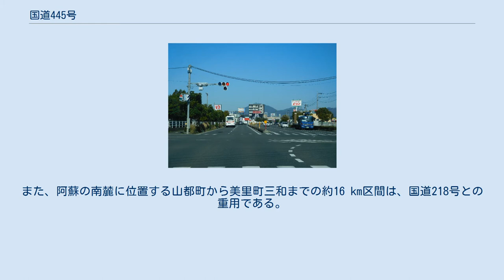国道445号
国道445号（こくどう445ごう）は、熊本県熊本市中央区から人吉市に至る一般国道である。
 熊本市中央区の国道3号分岐（代継橋交差点）より南下し、熊本県内の阿蘇南麓から九州山地の山間部を縫って同県南部の人吉盆地位置する人吉市の国道219号交点（人吉市下城本町交差点）に至る延長約142 kmの一般国道の路線で、主な通過地は、上益城郡嘉島町、御船町、山都町、下益城郡美里町三和、八代市泉町椎原、球磨郡五木村、相良村である。
起点の熊本市中央区から嘉島町までの約7 km区間は国道266号と重用しており、嘉島町以南より実延長部である単独区間となる。
また、阿蘇の南麓に位置する山都町から美里町三和までの約16 km区間は、国道218号との重用である。
 熊本市中央区から上益城郡山都町までは2 - 4車線で整備されており、下益城郡美里町から球磨郡五木村までのうち二本杉峠（美里町側）、五家荘（八代市泉町）を中心とした区間が、未改良ですれ違いが困難な道路（いわゆる「酷道」）となっている。
五木村以南はほぼ整備されているが、人吉市街に一部狭い区間が存在する。
 嘉島町（イオンモール熊本付近） 八代市泉町椎原（しいばる） 五木村頭地（とうじ） 川辺川ダム事業による付け替え道路 人吉市街（青井阿蘇神社前） 峠 トンネル 起点から